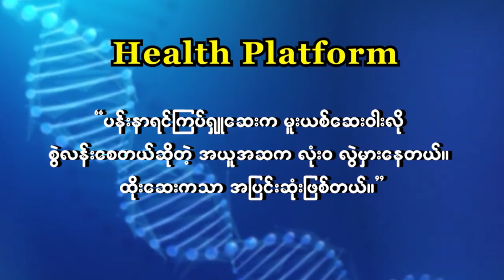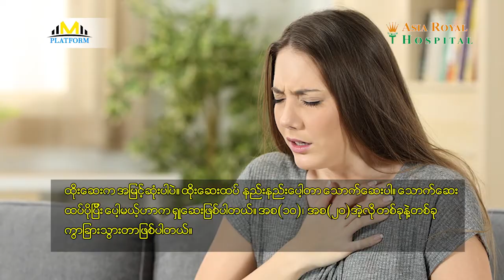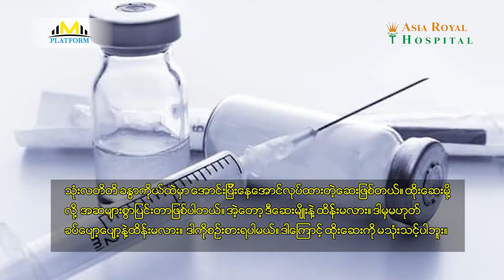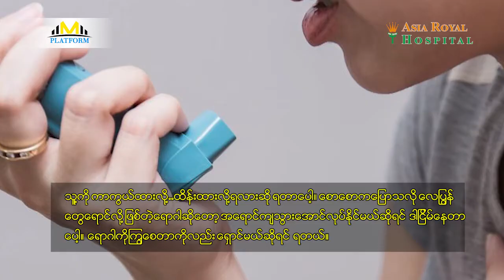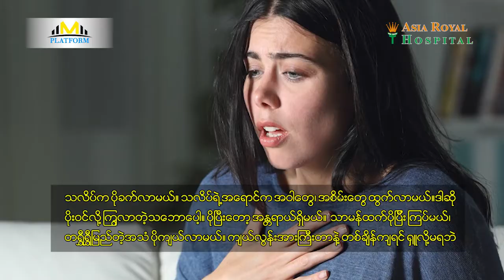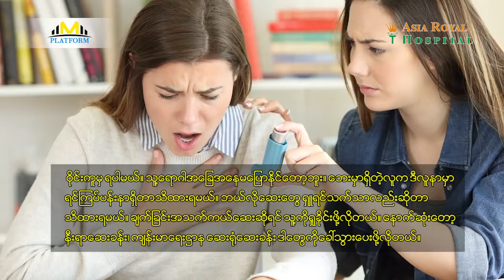ပန်းနာရင်ကြပ်ရှူဆေးက မူးယစ်ဆေးဝါးလိုစွဲလန်းစေတယ်ဆိုတဲ့အယူအဆက လုံးဝလွဲမှားနေတယ်..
''ပန်းနာရင်ကြပ်ရှူဆေးက မူးယစ်ဆေးဝါးလိုစွဲလန်းစေတယ်ဆိုတဲ့အယူအဆက လုံးဝလွဲမှားနေတယ်။ ထိုးဆေးကသာ အပြင်းဆုံးဖြစ်တယ်''ဆိုပြီး ပြောပြလာတဲ့ ပါမောက္ခ ဒေါက်တာဝင်းနိုင်(အဆုတ်နှင့် ရင်ခေါင်းဆိုင်ရာအထူးကု၊ အာရှတော်ဝင်ဆေးရုံ)